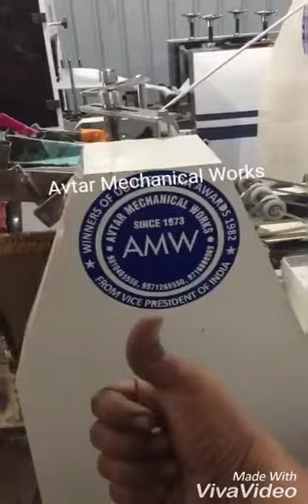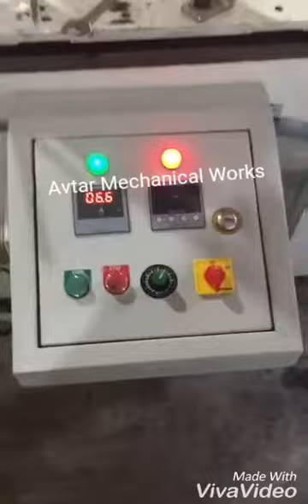Paper bag making machine / Successfully running in Maharashtra /Customer satisfaction is our motto/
Contact numbers
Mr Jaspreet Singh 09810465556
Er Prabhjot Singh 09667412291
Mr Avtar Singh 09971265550